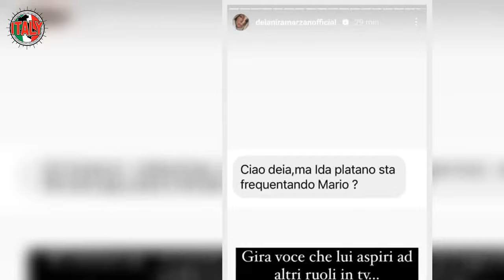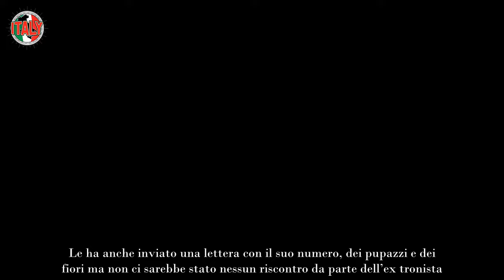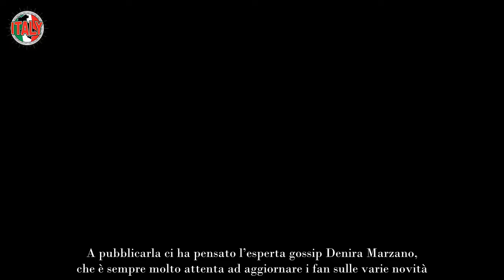Ida E Mario, Arriva La Segnalazione Cambia Tutto Dopo Uomini E Donne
Molti fan si stanno infatti chiedendo come si sia evoluto il loro legame dopo la fine del dating show, durante il quale la frequentazione è finita negativamente. I due si sono infatti conosciuti in quello studio televisivo e hanno iniziato una conoscenza che ha appassionato molti telespettatori. Non sono però mancati i diversi alti e bassi, che sono dipesi soprattutto da diverse segnalazioni giunte all’orecchio di Ida e che parlavano di alcune presunte uscite di Mario con altre donne. Per questo motivo, la tronista ha scelto di far uscire definitivamente Cusitore dal programma.